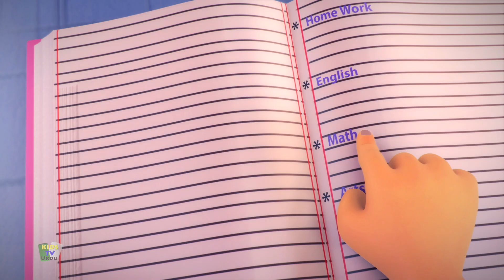ایک موت ہاتھی, Bandar Mama Pahan Pajama, Urdu Poem and Kids Song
بچے اپنی پسندیدہ نرسری نظمیں سننے اور دیکھنے کے گھنٹوں سے لطف اندوز ہوں گے۔ شاعری سننے کے بعد، آپ کراوکی اسٹار بن سکتے ہیں اور اپنی تمام پسندیدہ نظم گا سکتے ہیں! بہترین اور مقبول اردو نظموں کا مجموعہ جیسے آلو میاں، اُٹھو بیٹا، اردو جانور اور بہت کچھ دیکھیں!

نئی ویڈیوز کے لیے کڈز ٹی وی اردو کو سبسکرائب کریں- :-